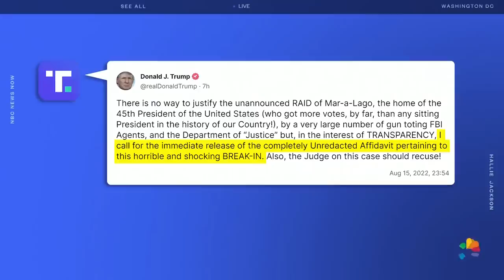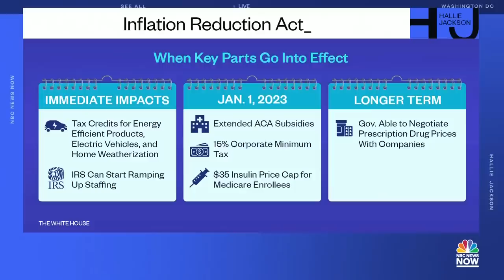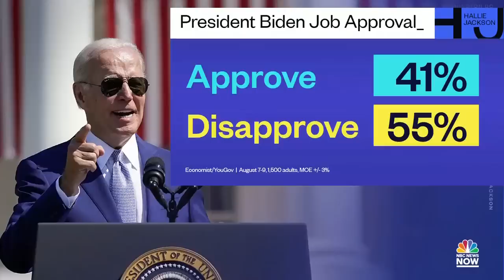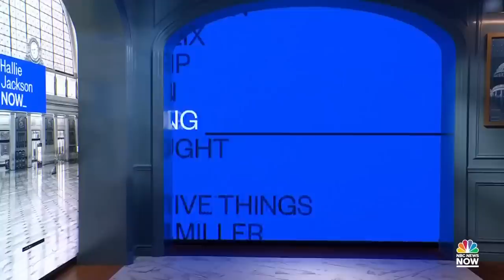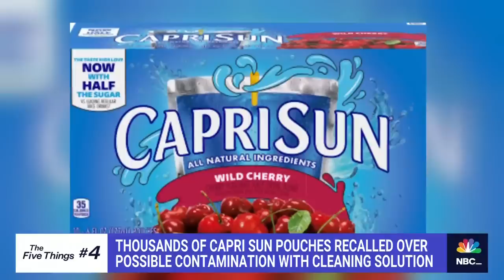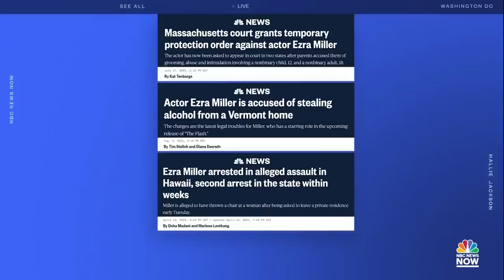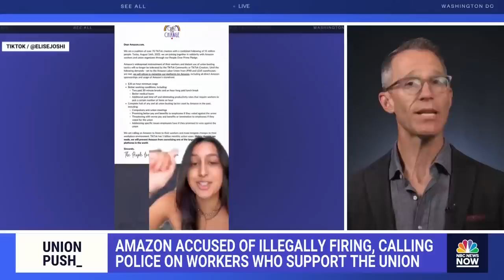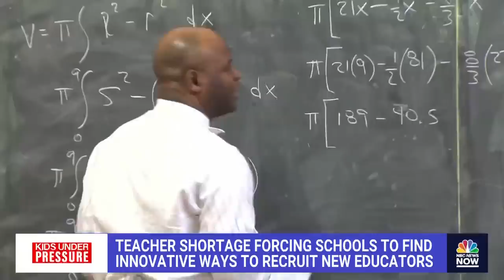Hallie Jackson NOW - Aug. 16 | NBC News NOW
Questions continue to surround former President Trump’s handling of classified documents after the FBI search of his Florida home, TikTok stars pledge to end working with Amazon, and the NBA announces that the league will not play any games on 2022 Election Day to encourage midterm voting.